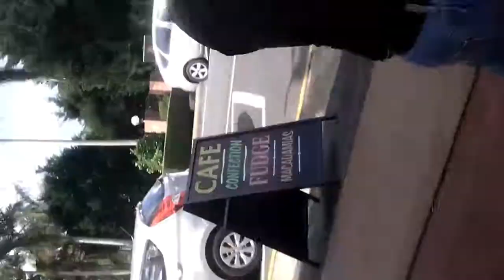Mount Tamborine famous Stanley Rosenberg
too be celebrity